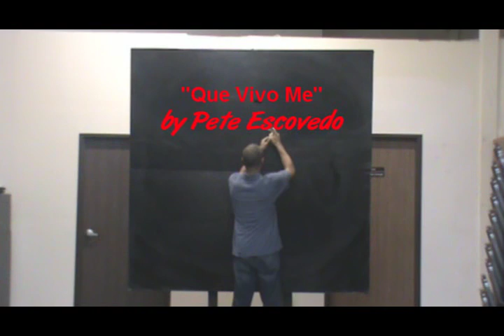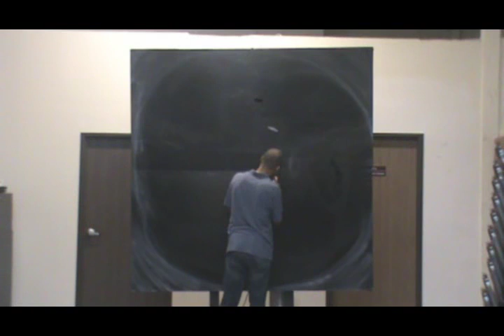Pete Escovedo by PeQue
Artist PeQue creates Live Art to Pete Escovedo's "Que Vivo Me" in Real Time